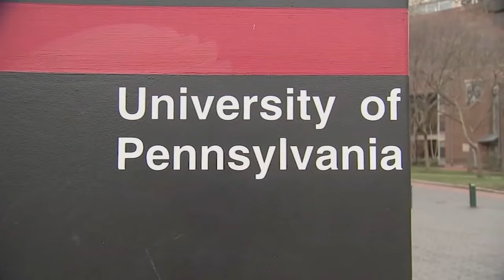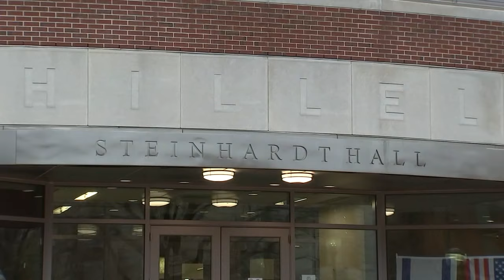UPenn president testifies in front of Congress about antisemitism, protests on campus